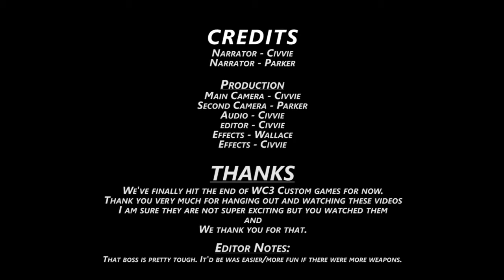Let's Play: Warcraft 3 Custom Games 32 Final Fantasy Epic RPG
In our final episode of Warcraft we seek out a boss then jump on her. Normal everyday stuff for a Dragoon down on his luck.